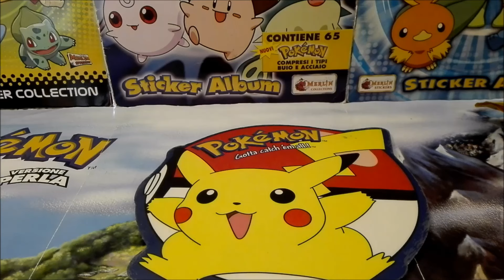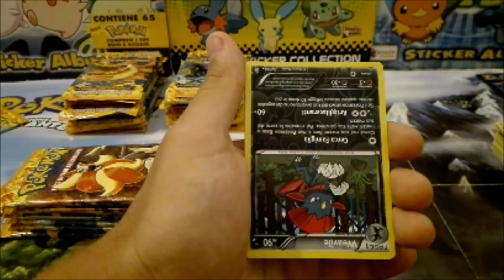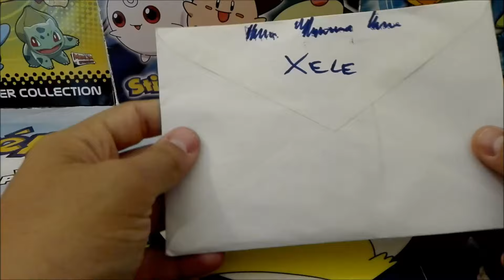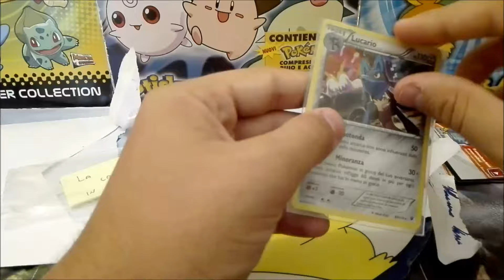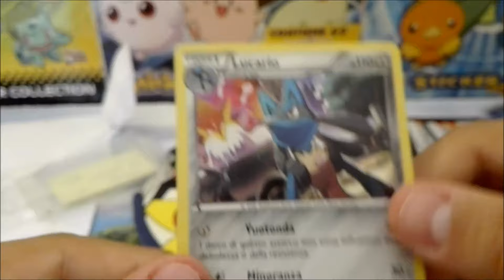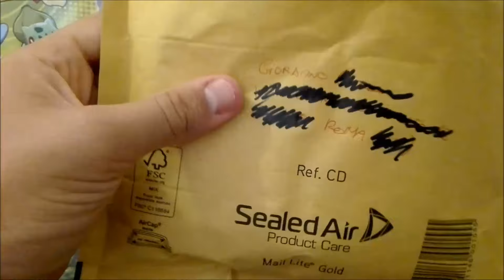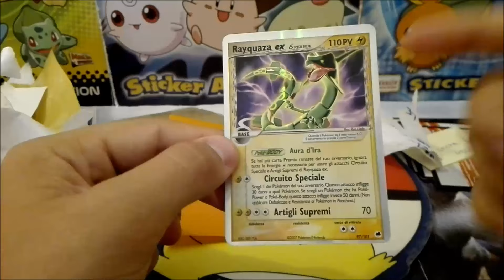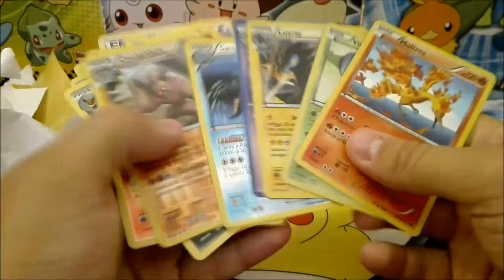ANNUNCIO!! RANDOM OPENING#11 - PokePosta dagli Iscritti!!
Eccoci qui ragazzi e bentornati sul mio canale! Oggi andiamo ad aprire alcune buste inviateci da alcuni utenti iscritti al mio canale! Come di consueto vi do qualche News riguardo al canale!
Segnatevi sul calendario il giorno LUNEDI 25 LUGLIO perchè esce il PRIMO GAMEPLAY DEL CANALE e ci sarà un ospite SPECIALE!!